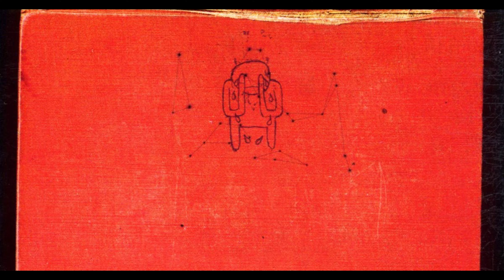Radiohead - Pyramid Song (1 Hour)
Lyrics:
I jumped in the river and what did I see?
Black-eyed angels swam with me
A moon full of stars and astral cars
And all the figures I used to see
All my lovers were there with me
All my past and futures
And we all went to heaven in a little row boat
There was nothing to fear and nothing to doubt

I jumped into the river